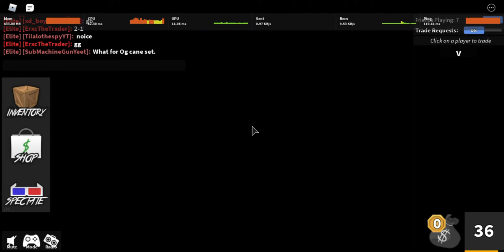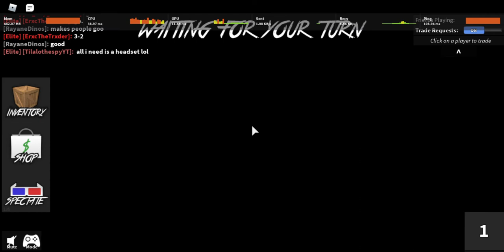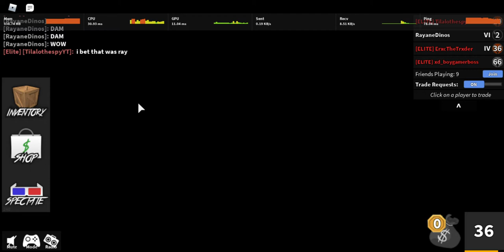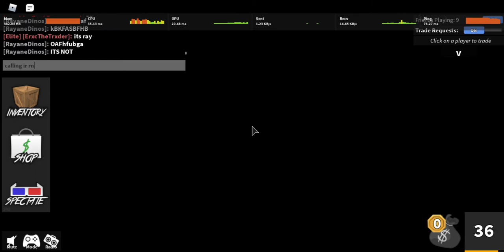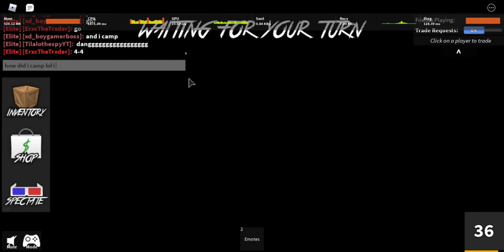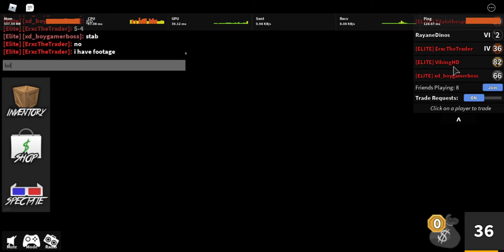Roblox mm2 bet, but things get CRAZY..